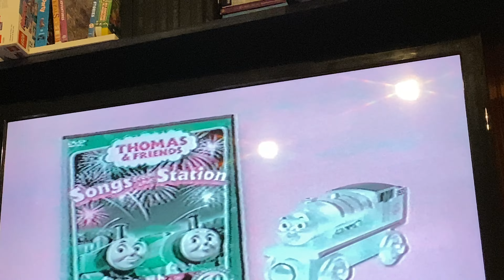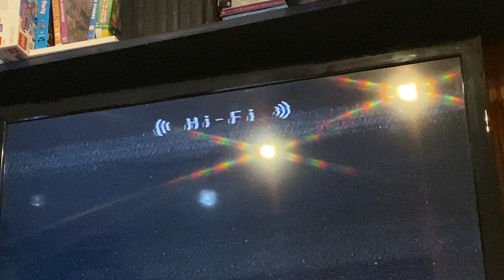Closing To Big Bang Home Video SpringBreak Fun HomeMade 2022 VHS (Tape 2)